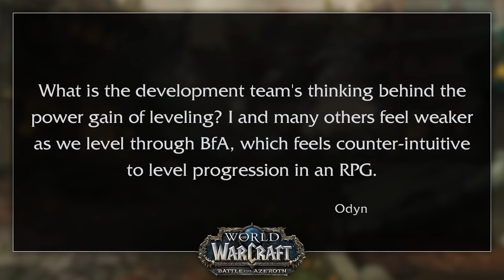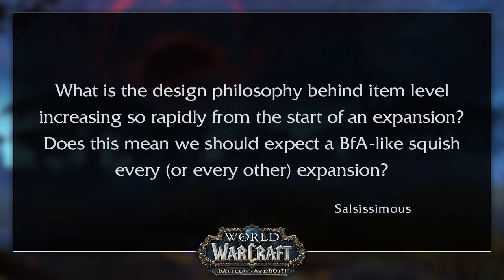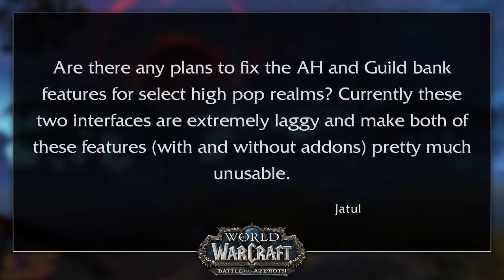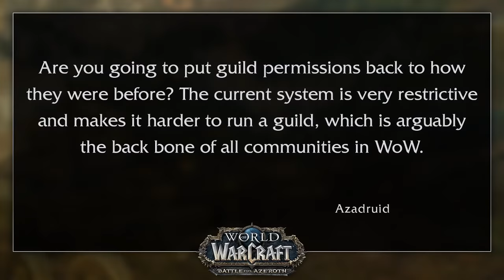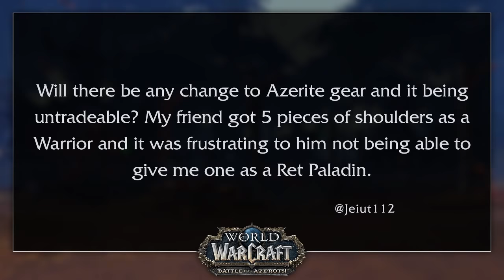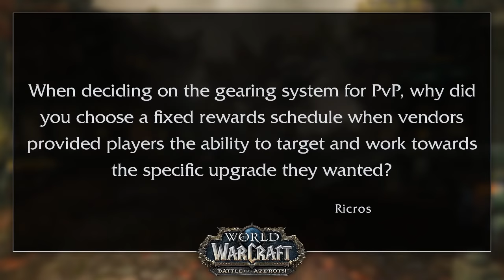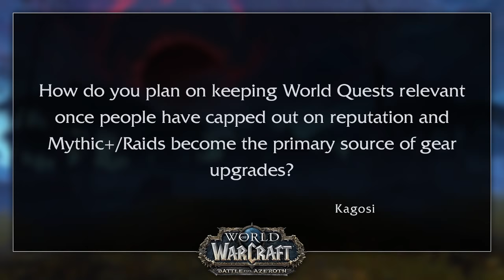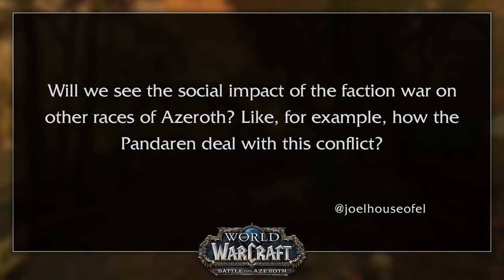WoW Live Developer Q&A w/ Ion Hazzikostas - August 23, 2018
We sat down with Game Director Ion Hazzikostas to answer your World of Warcraft: Battle for Azeroth questions.